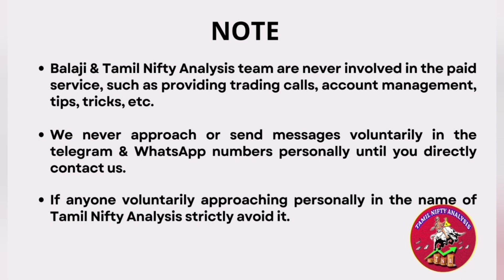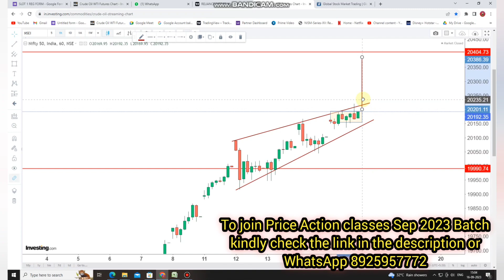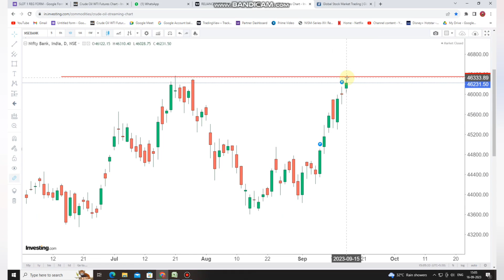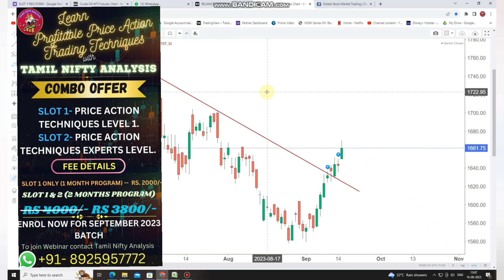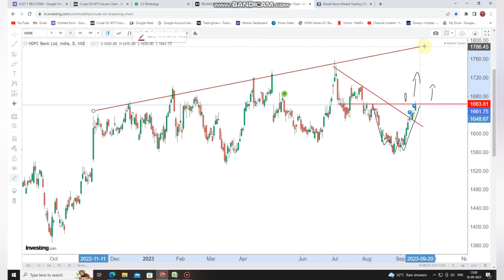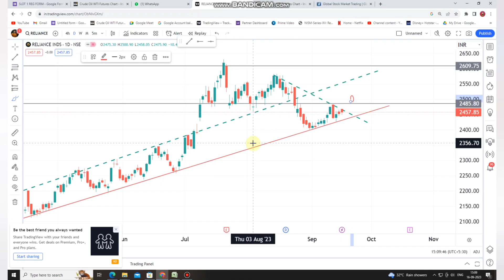Nifty 20400 Target போகும் முன் Profit Booking வருமா? US Market Selling 18-Sep-2023